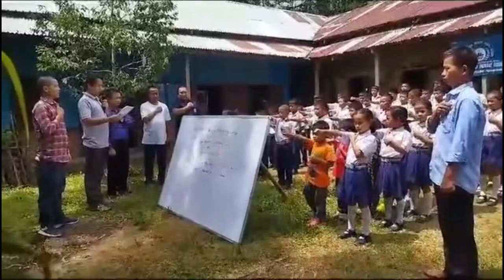ULUSURY UPS SWACHHATA PAKHWADA 2023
ULUSURY UPS SWACHHHATA PAKHWADA 2023

OBSERVATION OF SWACHHATA PAKHWADA, 2023
SWACHHATA SHAPATH
ON
1ST SEPTEMBER, 2023
BY
ULUSURY UPPER PRIMARY SCHOOL
As per Government Order, we are observing the SWACHHATA PAKHWADA, 2023
On today the 1st September 2023, we observed the SWACHHATA SHAPATH DAY and the Pledge was in English as well as in Chakma.
It is very important to all the students to understand the Pledge in own mother tongue. So, We tried our best to make them understand the Pledge and translated in Chakma.

On 2nd September 2023, we organized a meeting with the SMC, PTA, Village Council representatives, NGOs, Community members to highlight the importance of cleanliness and sanitation, encourage and inspire for hygiene in school as well as home.